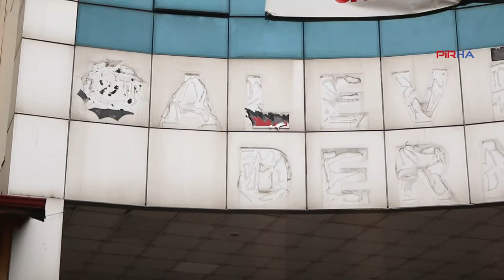Çolak: Antep Cemevi, fason bir dernekle Cemevi Başkanlığı'na bağlanmak istenmiş!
PİRHA- Yolsuzluk yaptıkları iddiasıyla görevden alınan AKD Antep Şubesi yöneticilerinin yerine geçici şube başkanı olarak atanan Hasan Çolak, mahkeme tarafından kendisine verilen 3 günlük disiplin hapis cezasına tepki gösterdi. Görevden alınan Yılmaz Demirdelen ve aile bireylerinin AKP ile ilişkisine işaret eden Çolak, "Şu anda kızı AKP'nin Şehitkamil Belediye meclis üyesi. Demirdelen ve ekibi kurdukları fason bir dernek üzerinden bu cemevini, kurulan Alevi Bektaşi Cemevi Başkanlığı'na bağlamaya çalışmışlar" dedi.